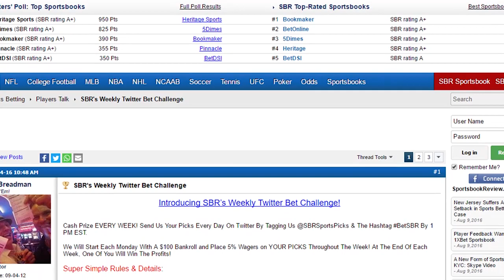College Football Week 7 Predictions - USC Trojans vs Arizona Wildcats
The USC Trojans have been playing better football in their most recent games and they’ll look to keep it going in college football Week 7 as a sizable road favorite against the Arizona Wildcats. Professional handicapper Troy West from AllPlaysWin.com breaks down USC vs Arizona and gives a free pick with SBR Videos hosts Mike Brenner and Peter Loshak.